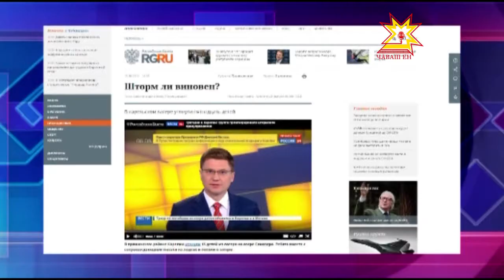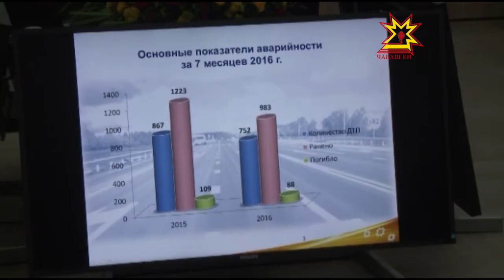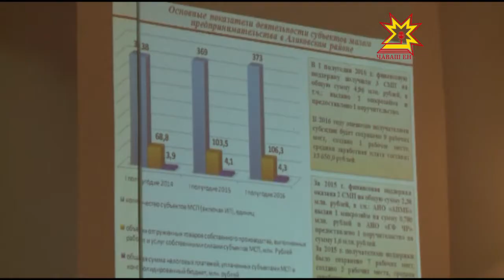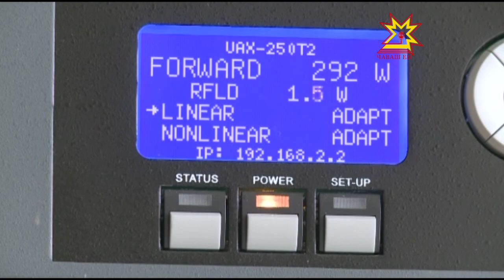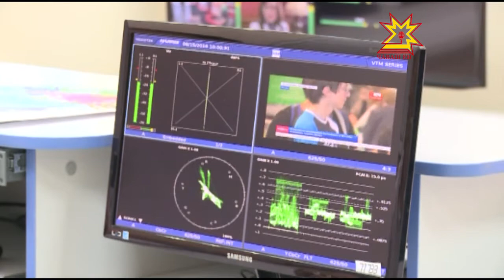Республика 15 08 2016 на русском языке Вечерний выпуск+